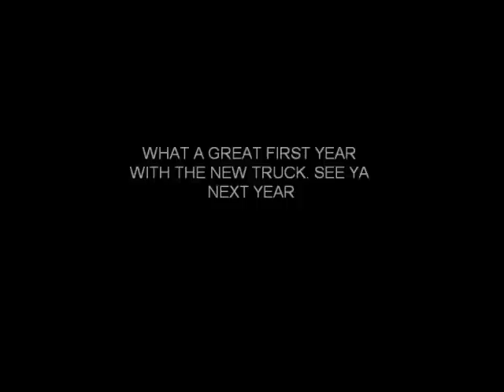2 WILD DIESEL SEASON REVIEW 2011 W/MUSIC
2 WILD DIESEL